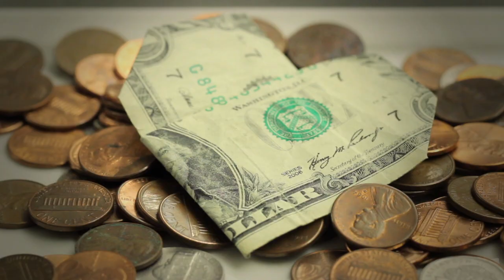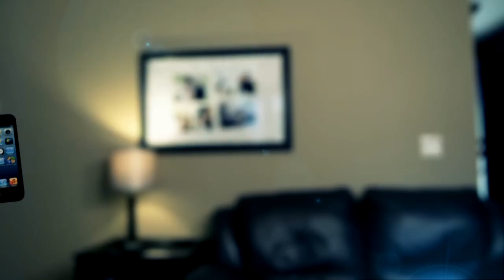Midcontinent Production Show Reel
Midcontinent Commercial Production Show Reel for 2014.  Content is from both the South Dakota and North Dakota offices.